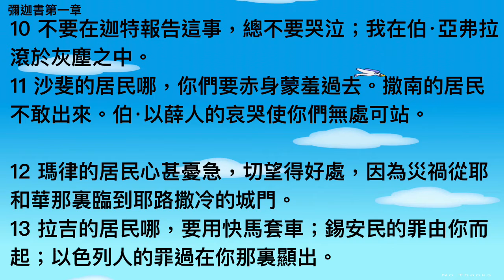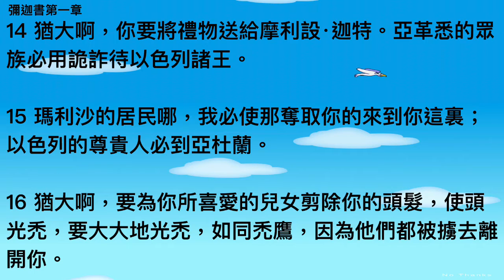彌迦書第一章